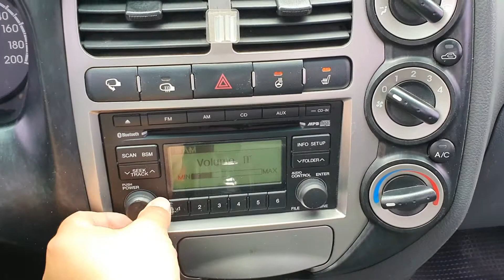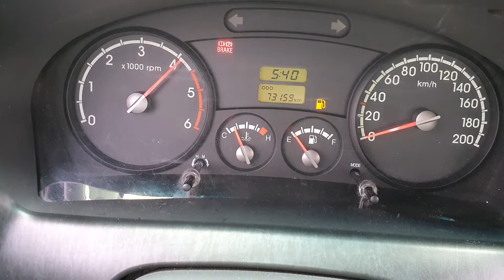2014 KIA BONGO III 1.2T Single cab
2014 KIA BONGO III 1.2T Single cab